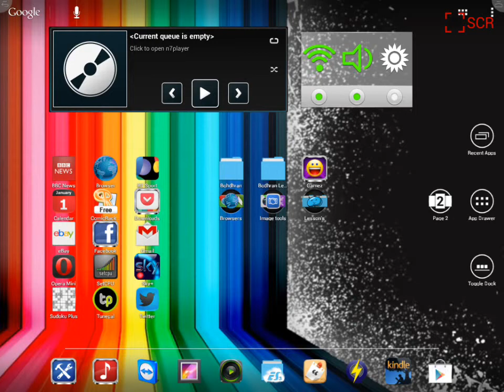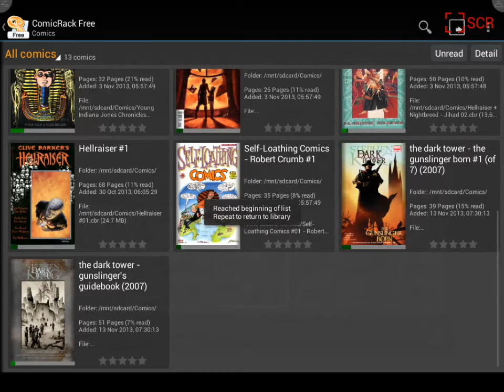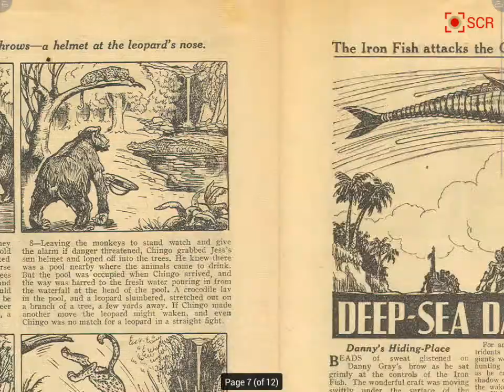Screen Recorder & ComicRack for Android Tablet (touch screen)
A quick video showing two COOL, FREE Android applications

Select HD720 for optimal viewing experience

both run simultaneously on my Android tablet.